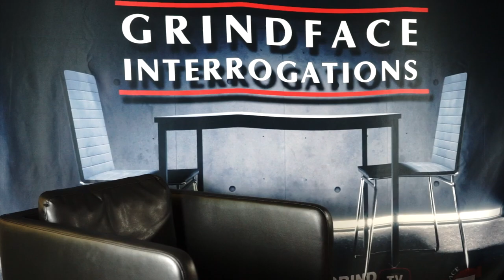Entrepreneur Keona Anntionette Interrogation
CEO/Founder of Positive Women Meet Up